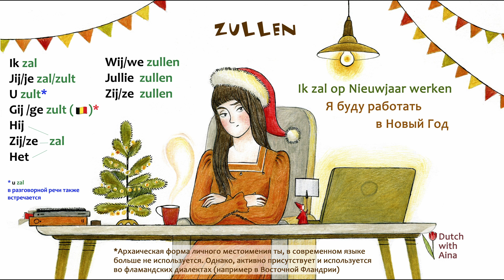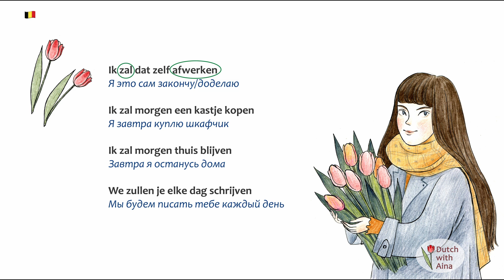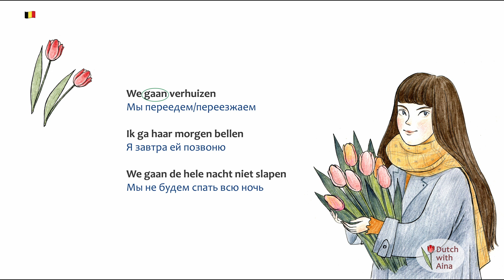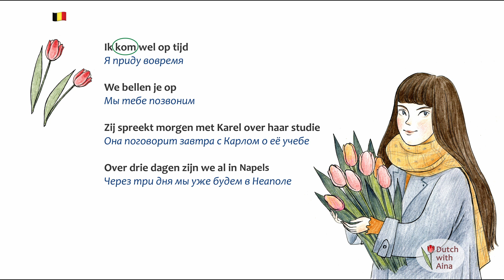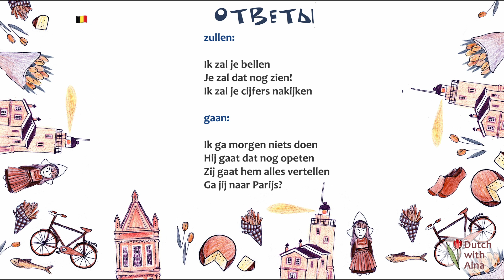Нидерландский язык (голландский): будущее время (zullen и gaan)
Всем привет!
Вот и новое видео, оно посвящено будущему времени (уровень А1).

Оно вспомогательное и подойдёт всем тем, кто только приступил к изучению языка.

Вы услышите 2 варианта произношения:

R.De Vos (из Нидерландов)
W. De Ghesquiere (из Бельгии)